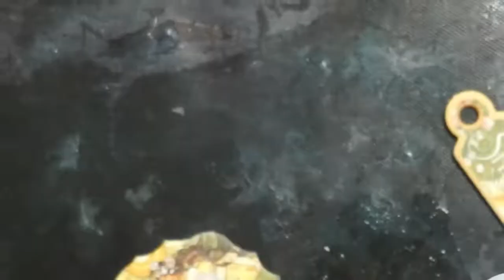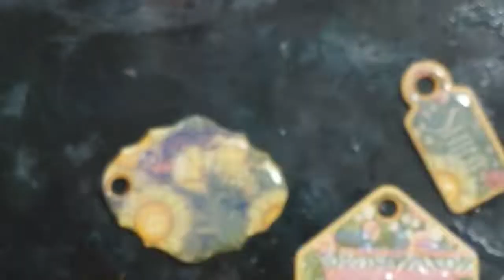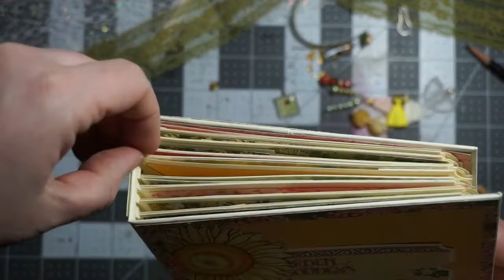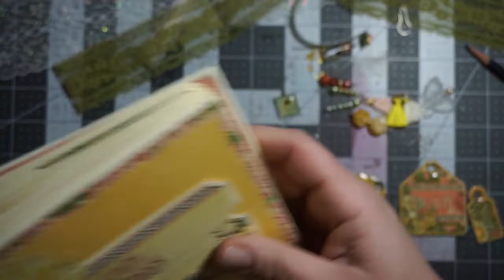Big dangle for Junk Jounal or mini album BeeBeecraft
So I hope this isn't too boring but I think it may be helpful to someone somewhere.  Hopefully it gives you some different ideas if you want to make a bulky tassel for your albums or journals.